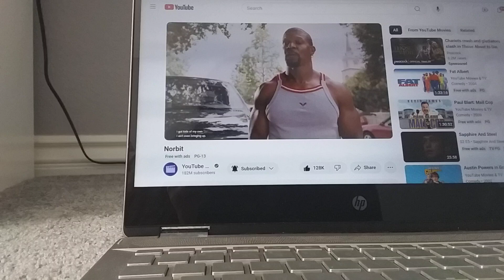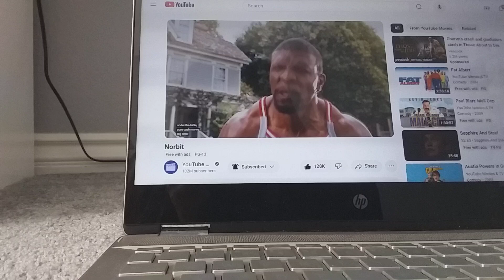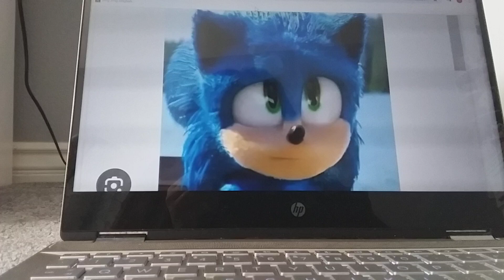the Lattimore's make a plan well Amy tell Sonic to come to the water park from Norbit